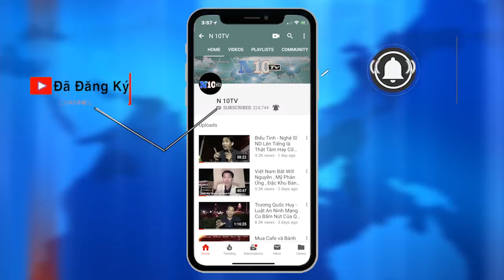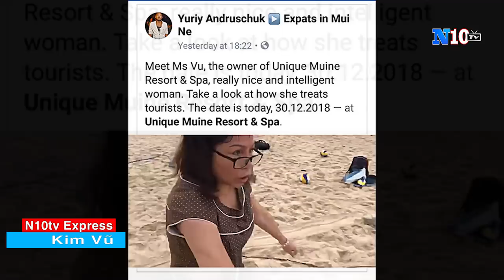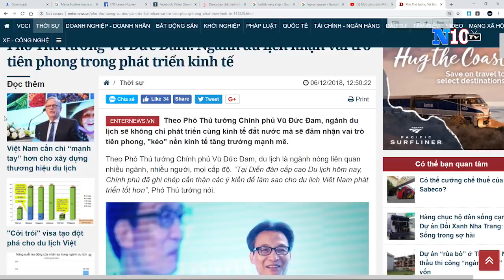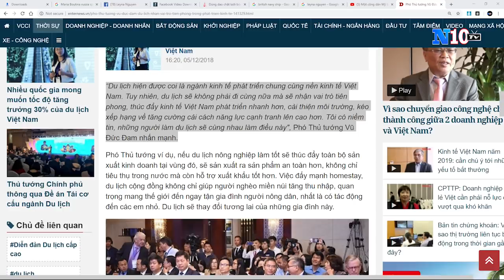Tin cập nhật 3 tháng 1-2019 Anh Quốc Bắt Đầu Thuận Theo Mỹ , Sẽ có Căn cứ Quân Sự tại Đống Nam Á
1.
GIÁN ĐIỆP GÂY CĂNG THẲNG QUAN HỆ MỸ - NGA
2
TẬP CẬN BÌNH DỌA THỐNG NHẤT ĐÀI LOAN BẰNG VŨ LỰC

3 Anh Quốc Bắt Đầu Thuận Theo Mỹ , Sẽ có Căn cứ Quân Sự tại Đống Nam Á
NGƯỜI PHỤ NỮ CẦM DAO HUNG HĂNG CHẶT ĐỨT LƯỚI BÓNG CHUYỀN CỦA NHÓM DU KHÁCH NƯỚC NGOÀI TAi MŨI NÉ